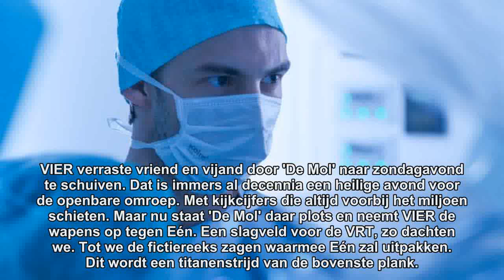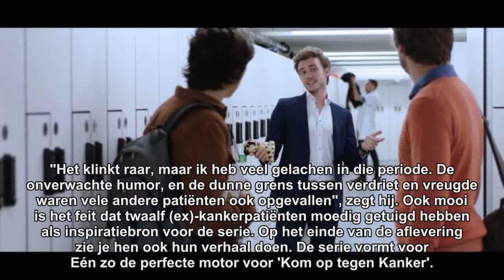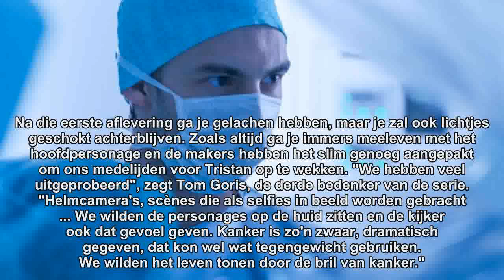Gevoel voor tumor: Eén zet z'n jongste fictiereeks in jaren tegenover De Mol, en...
VIER verraste vriend en vijand door 'De Mol' naar zondagavond te schuiven. Dat is immers al decennia een heilige avond voor de openbare omroep. Met kijkcijfers die altijd voorbij het miljoen schieten. Maar nu staat 'De Mol' daar plots en neemt VIER de wapens op tegen Eén. Een slagveld voor de VRT, zo dachten we. Tot we de fictiereeks zagen waarmee Eén zal uitpakken. Dit wordt een titanenstrijd van de bovenste plank. ...